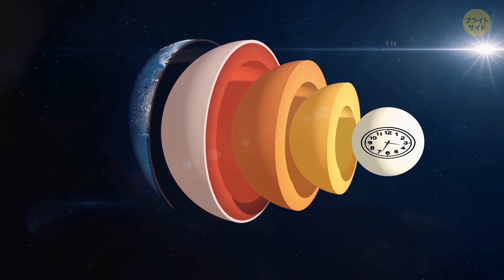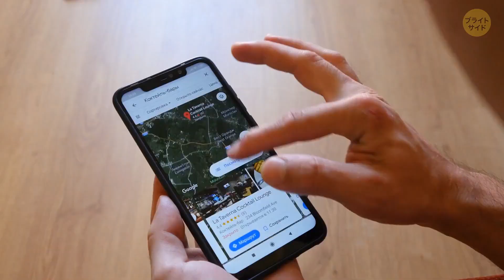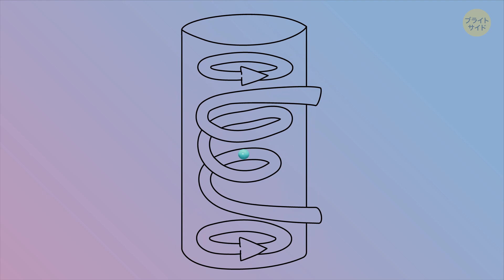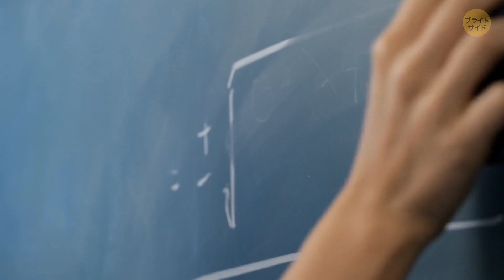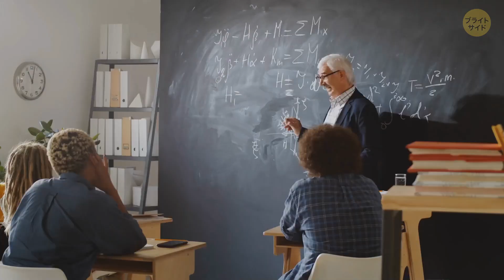未来旅行への片道切符ータイムトラベルする5つの方法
光速に近いスピードで宇宙を疾走する超高速宇宙船にヒッチハイクすることを想像してみてほしい。アインシュタインの相対性理論のおかげで、宇宙船に乗っている間は時間の流れが遅くなる。戻ってきたとき、あなたは少し年をとっただけだが、地球にいる人はもっと年をとっていることに気づくだろう。 ブラックホールにあえて近づくと、その強烈な重力によって時間そのものが曲げられてしまうかもしれない。事象の地平線（戻れない不吉な地点）に近づくと、時間の拡張が始まる。あなたにとっての数時間は、安全な距離から見ている人にとっては数年に変換されるかもしれない。タイムトラベルの方法はこれだけではない！